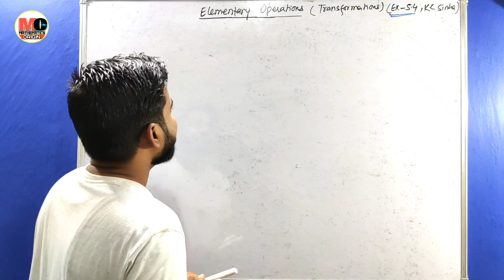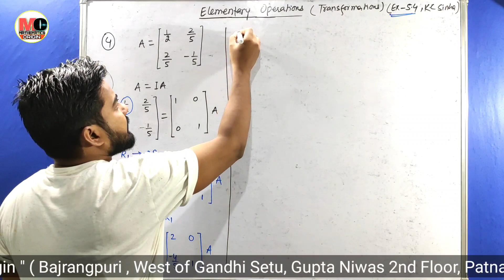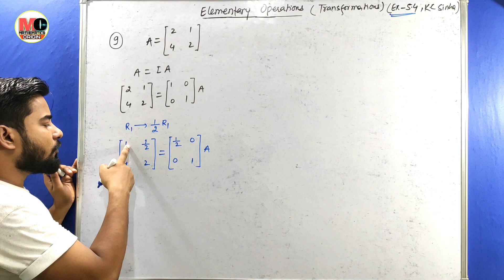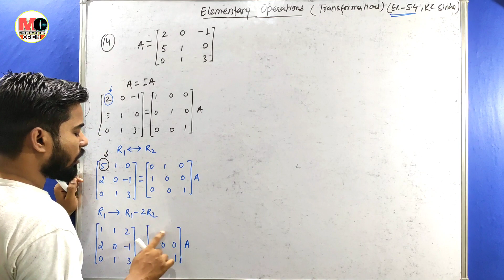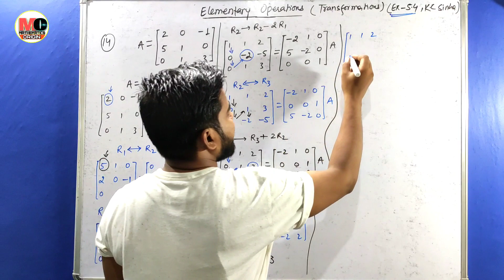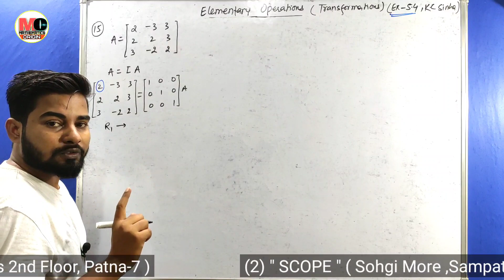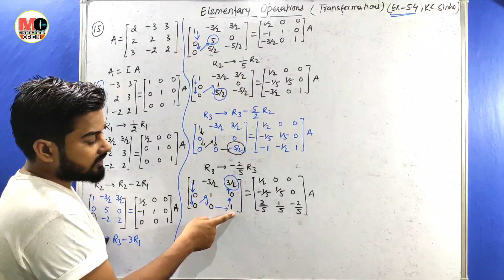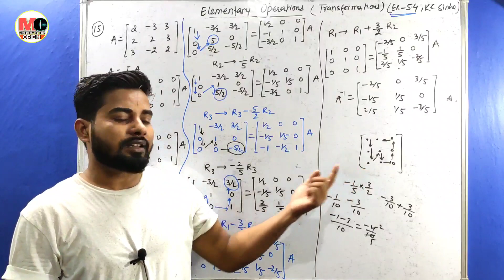L-9 | Matrices Class 12 | Inverse Matrices using Elementary Operations | KC Sinha Class 12 | Ex 5.4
Related Content:
Matrices and Determinant Class 12
Matrices class 12 kc sinha solution
KC Sinha class 12 math chapter 5 solution
Properties of Transpose of Matrix
Symmetric and Skew Symmetric Matrix
Orthogonal Matrices
Elementary operations
Elementary transformations
Inverse Matrices using Elementary Operations
Elementary Row Operation
Elementary Column Operation

Offline Centre:
1) The Origin
add- Bajrangpuri, Gaighat Barrier, Near Sagar Sweets, Gupta Niwas, Patna-7

2) SCOPE
add- SAMPATCHAK,SOHGI MORE,PATNA-7